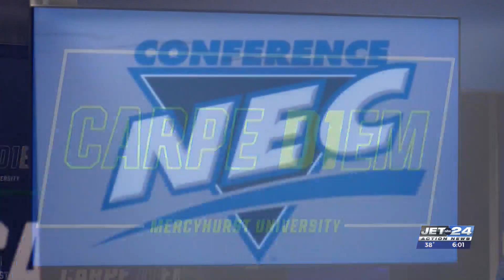Pennsylvania college marks new era making the jump to NCAA Division I